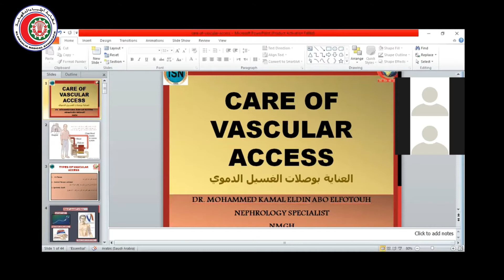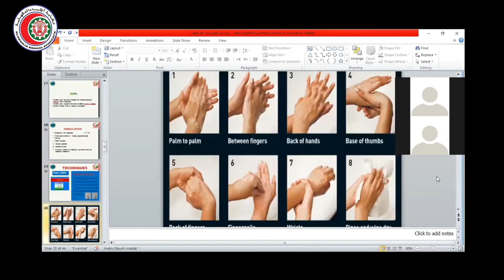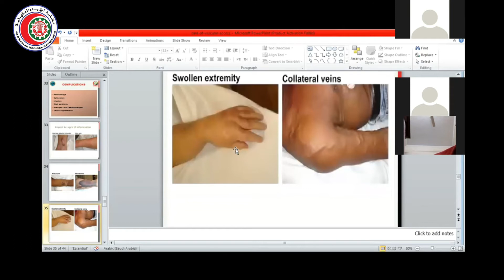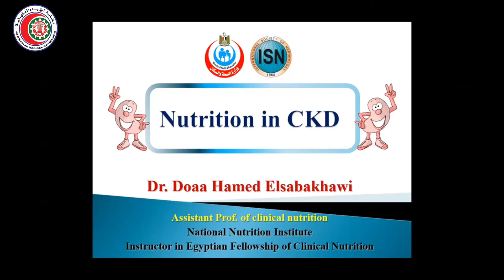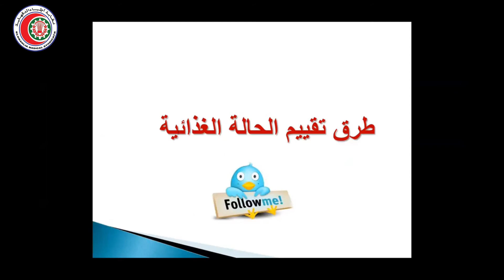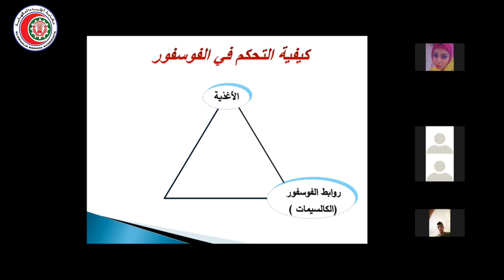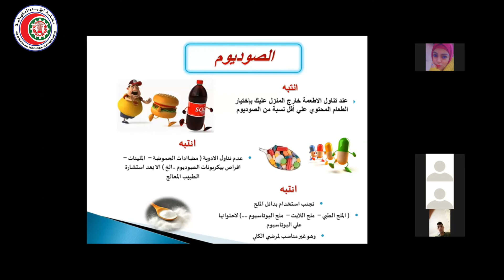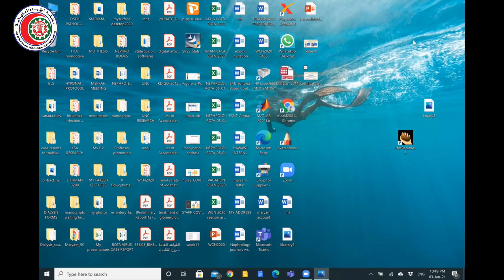ISN EAP NURSES 04 01 2021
مع تحيات
مجلس نقابة الاطباء بالدقهليه

care of vascular access
DR. mohammed kamal Eldin AboElfotouh
Nephrology Specialist
NMGH

Nutrition in CKD
Dr.Doaa Hamed Elsabakhawi